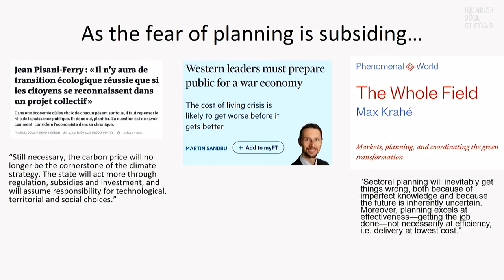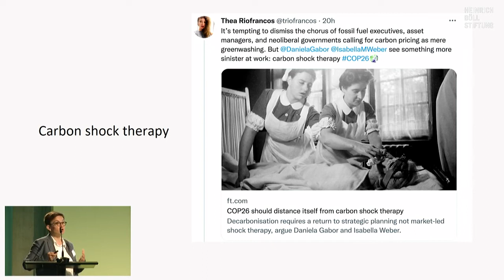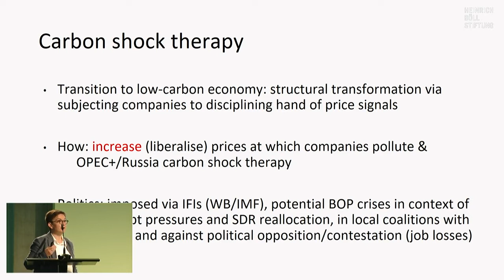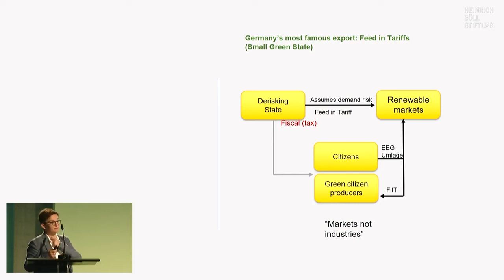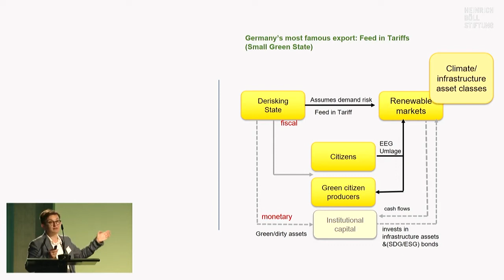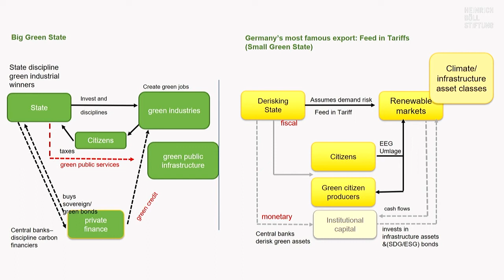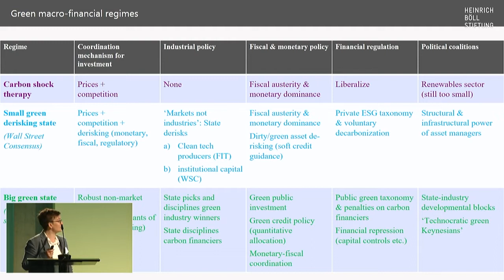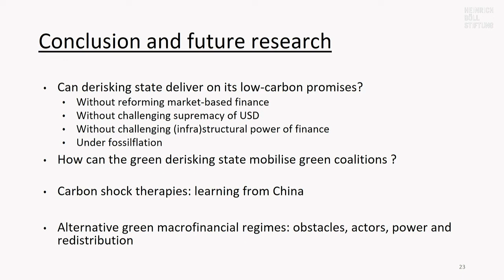Conference "Transforming Europe - Keynote Daniela Gabor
Conference "Transforming Europe: The green deal in a new context", May 3-4, 2022
Keynote Daniela Gabor - What critical macrofinance tells us about the low-carbon transition

With the Russian war on the Ukraine we are facing a paradigmatic shift. This will not only have implications on the global order but also on our economic system. As the recent IPCC has shown: the challenges of the social-ecological transformation have not disappeared.
In light of this new context, we believe that is now more important than ever to rethink the Green Deal.
For its success all domains of policymaking need to be aligned and coherent: monetary, fiscal and regulatory. So far, contradictions abound between piecemeal and sometimes contradictory or simply insufficient policy proposals.

With this conference, Heinrich-Böll-Foundation, Finanzwende Recherche and ZOE. Institute for future-fit economies want to explore the interdependencies between the different domains of policymaking and between environmental and social agendas and thereby define a European agenda beyond the EU Green Deal.